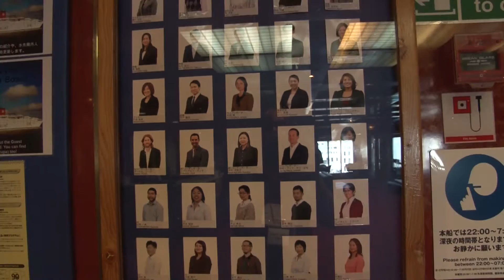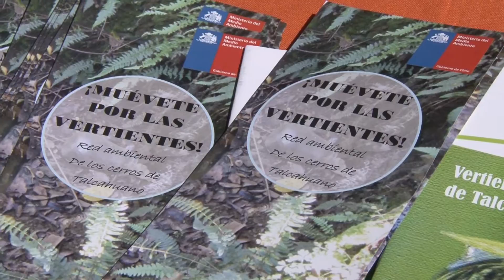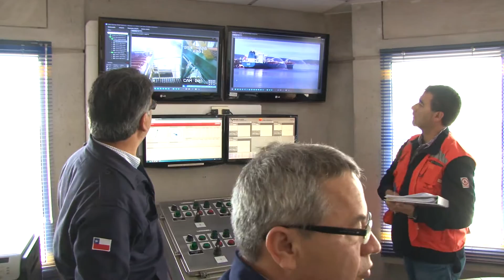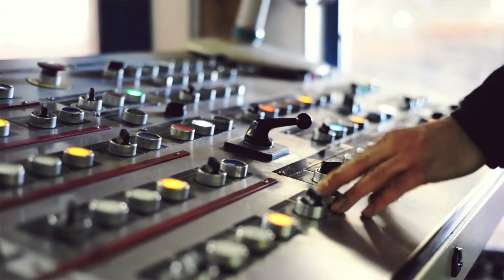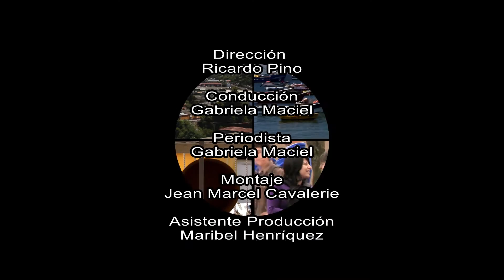Noticias Talcahuano 2.0 / 02 Marzo de 2016